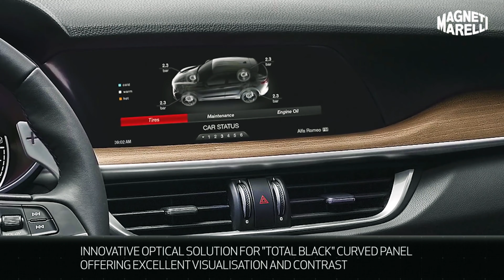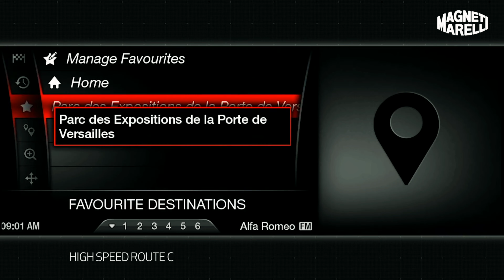Alfaromeo Stelvio Infotainment for a human machine a symbiosis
This video content owned by Alfaromeo Official Italy and Magnet Marelli
its a fan made edits ..I hope you will like my work

Im also at these apps you can follow thank you